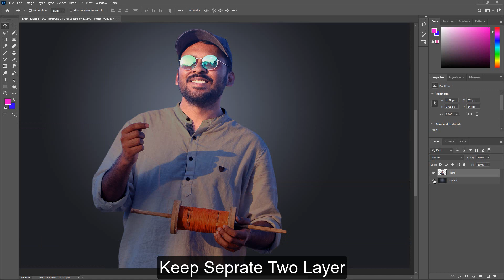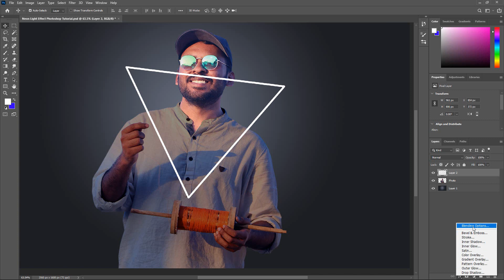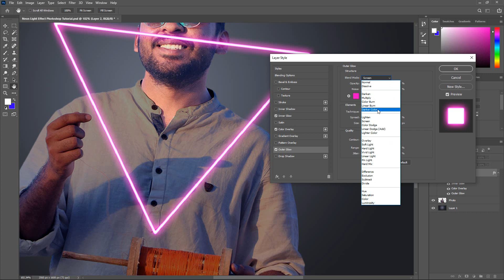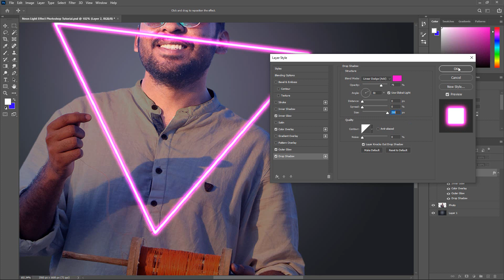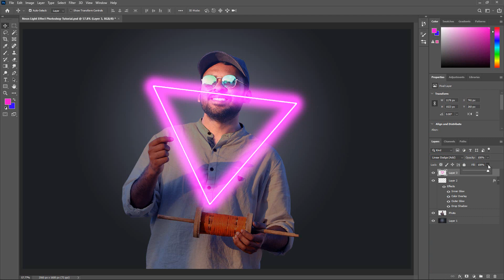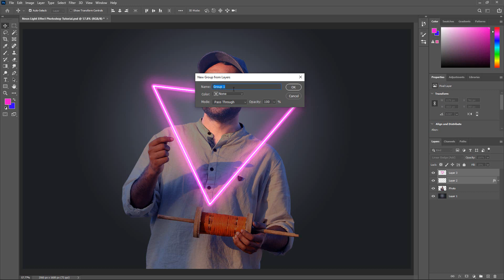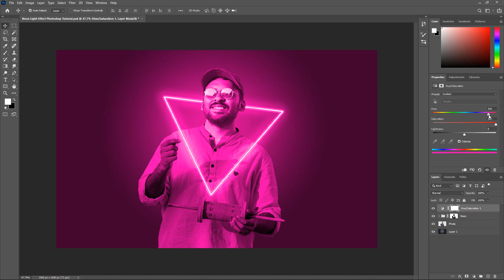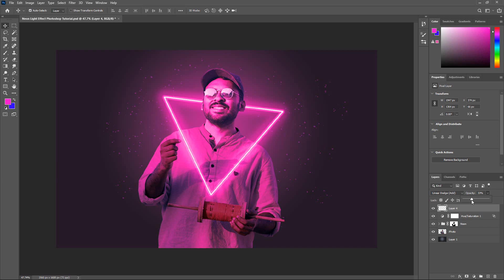Neon Light Effect Adobe Photoshop Tutorial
In this tutorial I'm going to show you how to create a vibrant visual effect by adding neon lights to a photo. This popular art style often incorporates simple shapes or text for the neon lights, which are illuminated in bright colours. I hope you Guys like it !